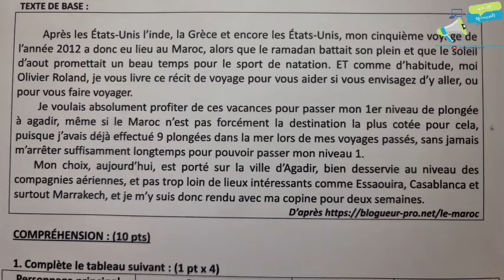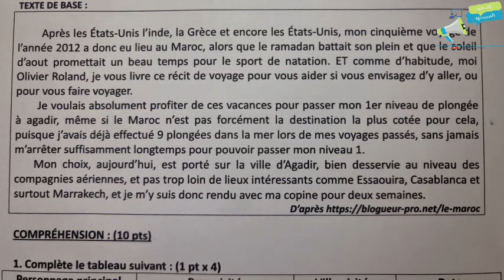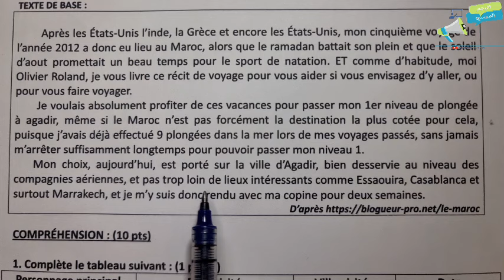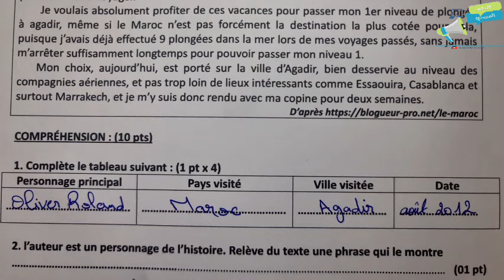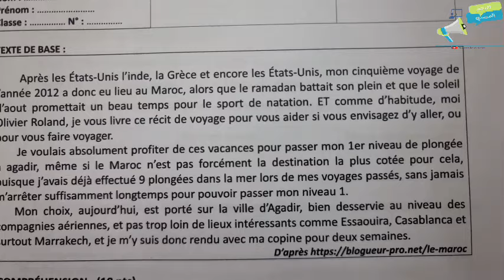فروض الأولى إعدادي الدورة الثانية | الفرض الأول مادة الفرنسية الأولى إعدادي الدورة 2 نموذج2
للتسجيل بالدعم الخاص بالأولى إعدادي جميع المواد و التواصل مع الأستاذة ز الاستفادة من فروض الأولى إعداي دورة الثانية المرجو التواصل
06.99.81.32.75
أو اضغط على الرابط
التواصل يكون مع الأمهات و الآباء